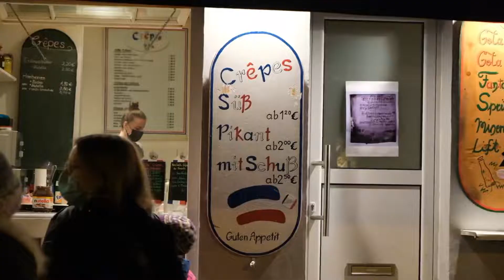My favorite French food in saarbrucken!